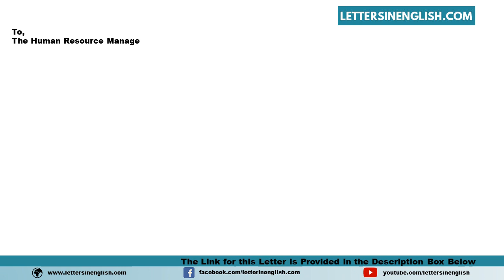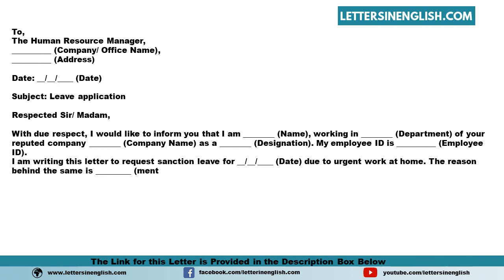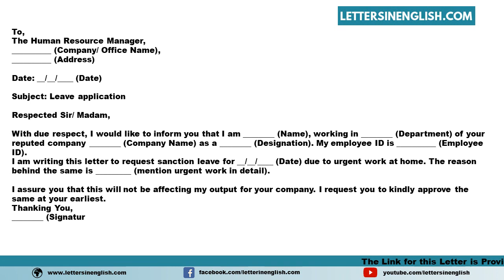Leave For Urgent Piece Of Work Application For Office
Sample Application to Office for Leave Due to Urgent Piece of Work at Home - Sample Urgent Work Leave Application for Office
In this video, you will find a sample Leave for Urgent Piece of Work Application for Office in English Template
PID: 9526